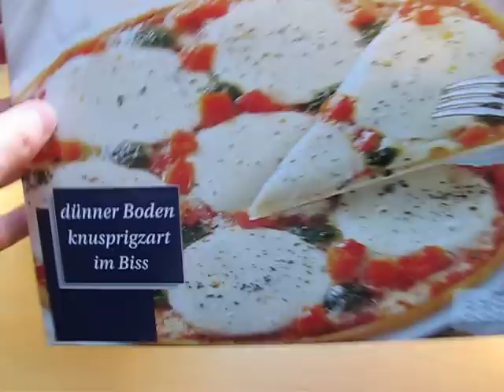Dr. Oetker Ristorante Pizza Mozzarella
You can rate Dr. Oetker Ristorante Pizza Mozzarella (plus: high resolution Images)

verbal assessment of Dr. Oetker Ristorante Pizza Mozzarella: A quality pizza.